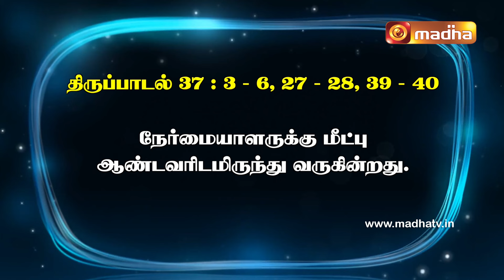தினம் ஒரு திருப்பாடல் | 06.09.2024 | Madha TV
திபா 37: 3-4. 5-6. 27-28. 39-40 (பல்லவி: 39a)
பல்லவி: நேர்மையாளருக்கு மீட்பு ஆண்டவரிடமிருந்து வருகின்றது.

3.ஆண்டவரை நம்பு; நலமானதைச் செய்; நாட்டிலேயே குடியிரு; நம்பத்தக்கவராய் வாழ்.

4.ஆண்டவரிலேயே மகிழ்ச்சி கொள்; உன் உள்ளத்து விருப்பங்களை அவர் நிறைவேற்றுவார். - பல்லவி

5.உன் வழியை ஆண்டவரிடம் ஒப்படைத்துவிடு; அவரையே நம்பியிரு; அவரே உன் சார்பில் செயலாற்றுவார்.

6.உன் நேர்மையைக் கதிரொளி போலும், உன் நாணயத்தை நண்பகல் போலும் அவர் விளங்கச் செய்வார். - பல்லவி

27.தீமையினின்று விலகு; நல்லது செய்; எந்நாளும் நாட்டில் நிலைத்திருப்பாய்.

28.ஏனெனில், ஆண்டவர் நேர்மையை விரும்புகின்றார்; தம் அன்பரை அவர் கைவிடுவதில்லை; அவர்களை என்றும் பாதுகாப்பார். பொல்லாரின் மரபினரோ வேரறுக்கப்படுவர். - பல்லவி

39.நேர்மையாளருக்கு மீட்பு ஆண்டவரிடமிருந்து வருகின்றது, நெருக்கடியான நேரத்தில் அவர்களுக்கு வலிமையும் அவரே.

40.ஆண்டவர் துணைநின்று அவர்களை விடுவிக்கின்றார்; பொல்லாரிடமிருந்து அவர்களை விடுவிக்கின்றார்; அவரிடம் அடைக்கலம் புகுந்ததால், அவர்களை மீட்கின்றார். - பல்லவி